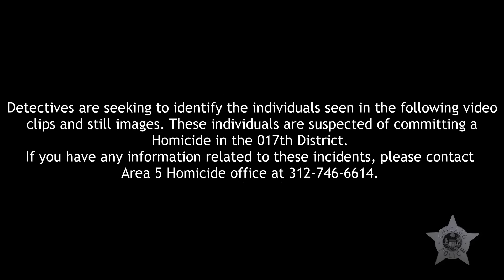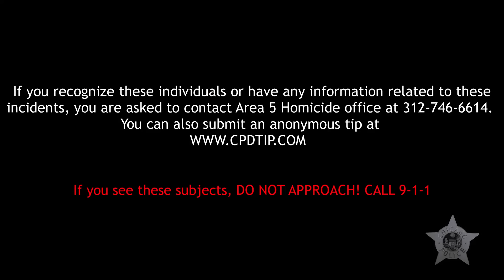Homicide | 17th District | May 24, 2024 | JH-277783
Help the Chicago Police Department identify these individuals. They are suspected of committing a homicide in the 17th District. You can also submit an anonymous tip

If you see these individuals, they should be considered armed and dangerous. DO NOT APPROACH. CALL 9-1-1